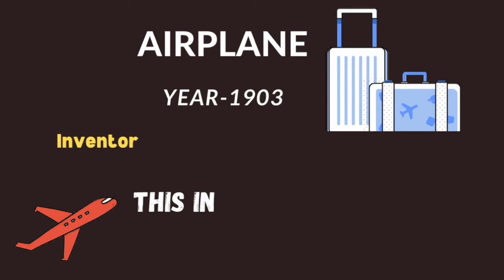The greatest inventions | Science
Top 10 greatest inventions in the world